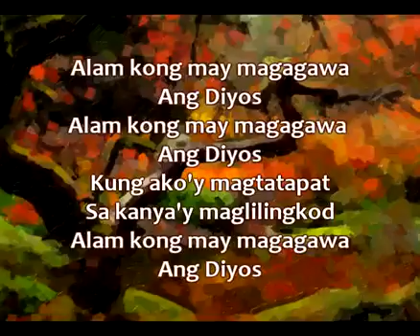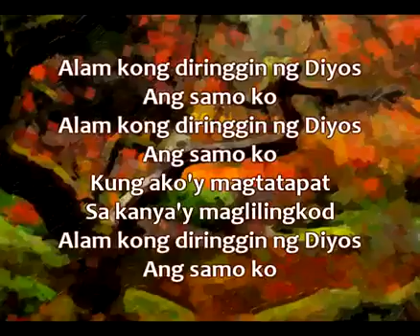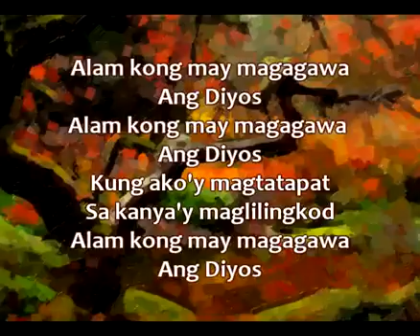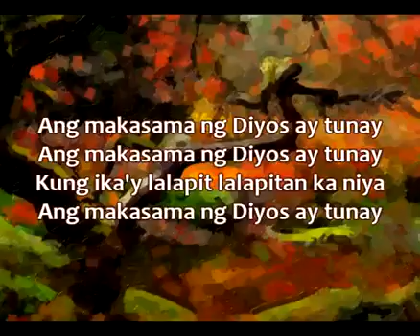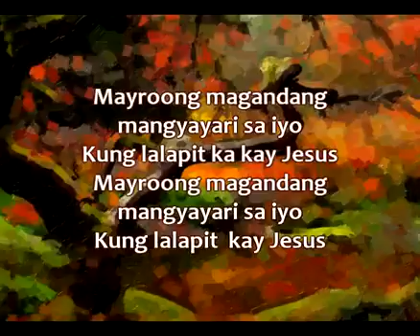Alam kong may magagawa ang Diyos Ang makasama ng Diyos ay tunay Mayroong magandang mangyayari 1